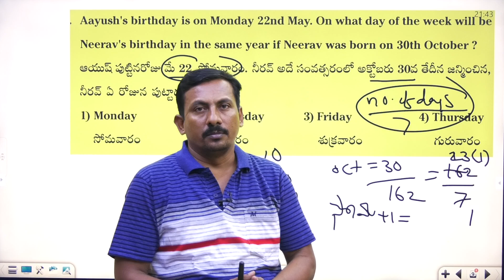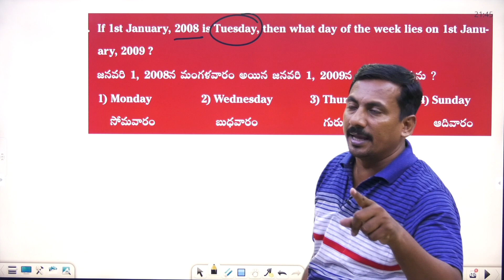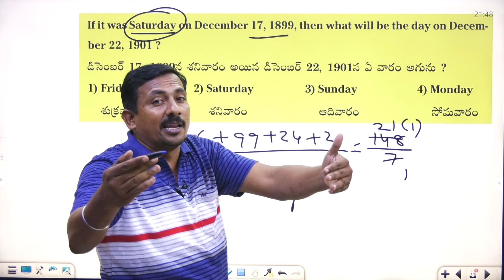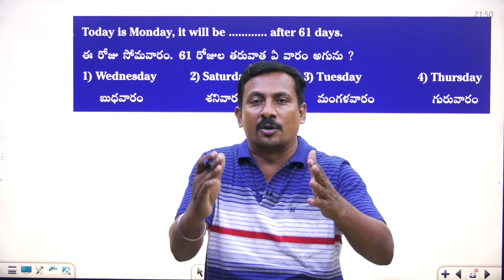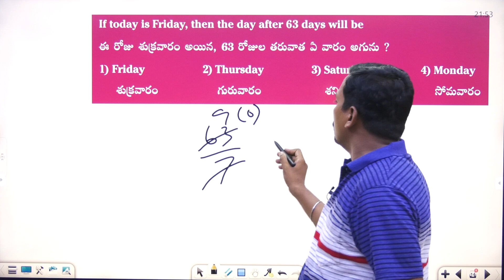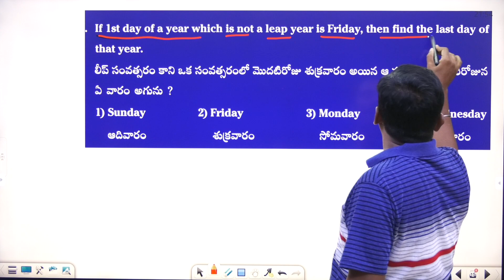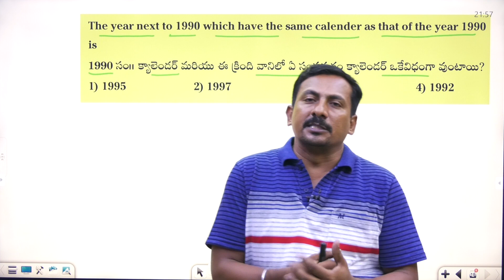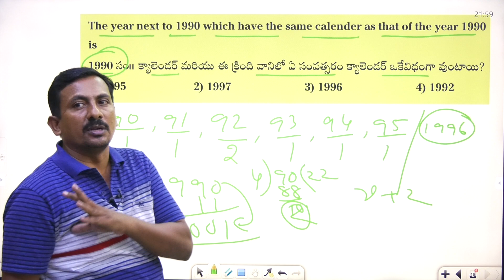calendar short methods 2